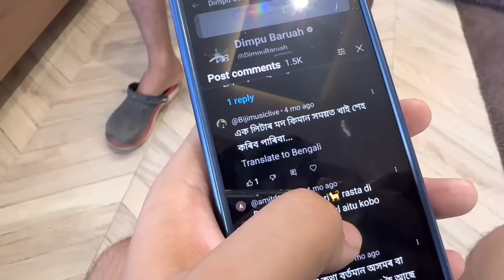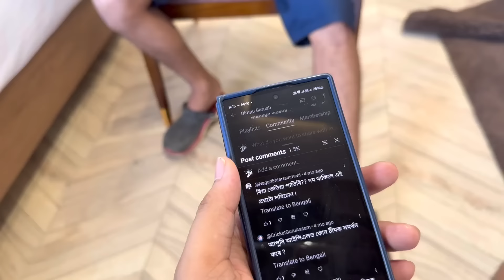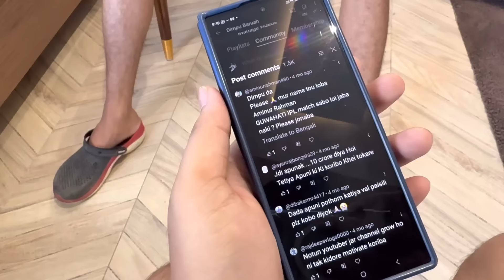কোন মই কোন তই -When I will get Married - Dimpu Baruah